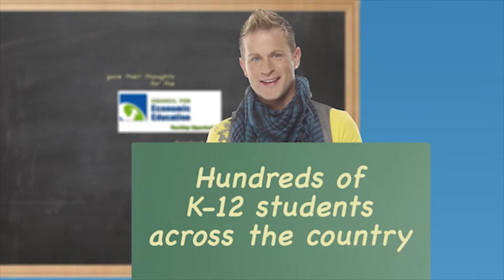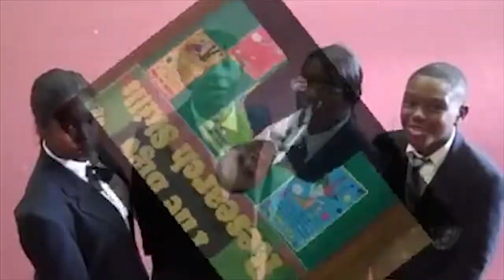How To Improve The Economy Facebook Contest Mashup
Watch this video to see a mashup of the submissions the Council for Economic Education received for the contest "What should the next President do to improve the economy?"